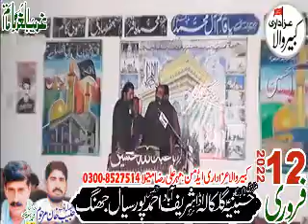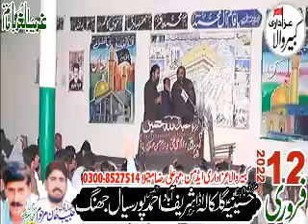Zakir Qazi Faisal Jamshaid#12 Feb 2022 ImamBargah Galkala Shahrefbad Jhang#